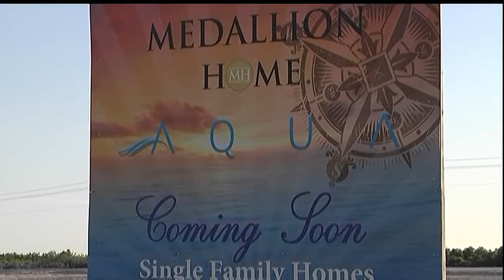Aqua By The Bay approved despite opposition